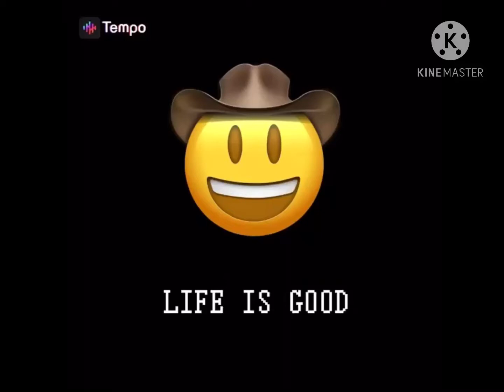1st day at school and a thanks u video